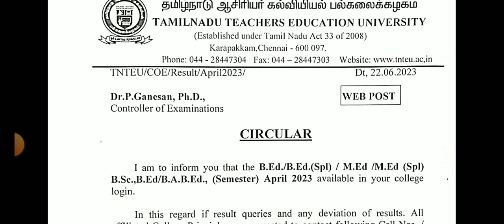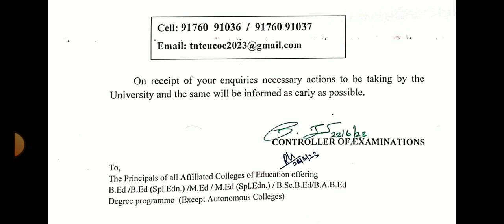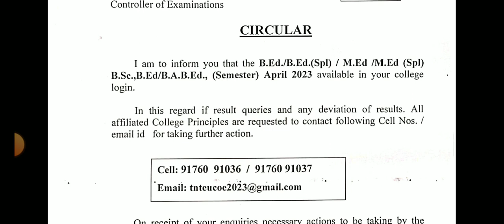TNTEU B.Ed M.Ed STUDENTS SEMESTEREXAM-2023 TNTEU B.ED COLLEGES OFFICIALORDER TNTEU B. ED NEWCIRCULAR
TNTEU B.Ed M.Ed SEMESTER EXAMINATION-2023TN 38-DISTRICT B.Ed COLLEGES UNIVERSITY OFFICIALORDERJUSTIN
TNTEU B.Ed M.Ed B.ScB.EdSEMESTER EXAM APRIL-2023RESULTS UNIVERSITYPUBLISHED HOW TO CHECK B.Ed RESULT

TN UG PG COLLEGE UNIVERSITY SEMESTER EXAM JUNE-2023OFFICIAL TIME HIGHEREDUCATION DEPARTMENT RELEASED
10,11,12TH PUBLIC EXAM-2024 ONLINE CLASS TN EDUCATION DEPARTMENT BREAKING விடுமுறையில் ஆன்லைன் CLASS
TN COLLEGE UNIVERSITY FIRST YEAR U.G STUDENTS FOR ENGINEERING TN HIGHER EDUCATION DEPARTMENT AICTE 💯

10THSTD#WHAT'SAPP#GRUOP

12TH STD SCHOOL UPDATE 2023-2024

11TH STD SCHOOL UPDATE 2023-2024

10TH STD SCHOOL UPDATE 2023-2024